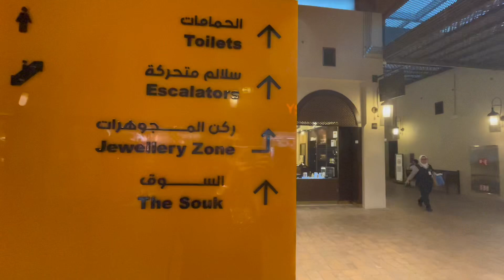The Souk | The Avenues Mall Kuwait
This is the Souq. It is designed as the modern market of Kuwait. If you watched the Al Mubarakiya video, it is where you can see the inspiration of this part of the Avenues mall in Kuwait. Coffee shops, Arabic restaurants and fashion are spread out over the area.